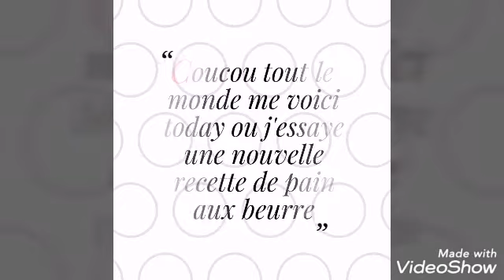J'ESSAIE UNE NOUVELLE RECETTE DE PAIN AU BEURRE.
500g de beurre ramoli
1kg de farine
4 cuillère à soupe de levure boulangère
4 cuillère à soupe de sucre
1 cuillère à soupe de sel
5 oeufs
20cl de lait
Cannelle Muscade
Amande amère.

Voilà si vous voulez le faire.